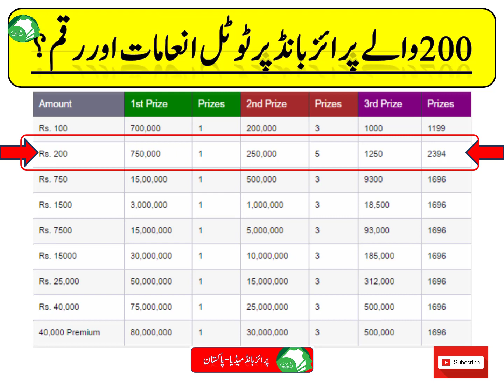200 Prize Bond Draw #80 Result | 16-DEC-2019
Prize Bond Rs.200/- Draw 16-Dec-2019 at Peshawar.
First Prize = Rs.750,000/- (1 Prize)
Second Prize = Rs.250,000/- (5 Prizes)

Third Prizes = Rs.1,250/- (2394)